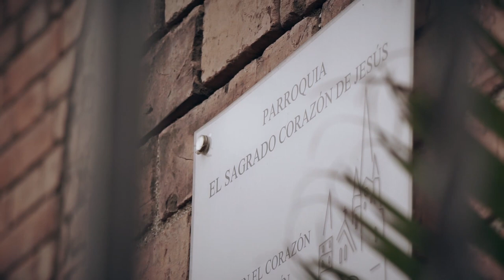Historia de la Iglesia del Sagrado Corazón - Segunda parte. [Quiere A Medellín] Telemedellín